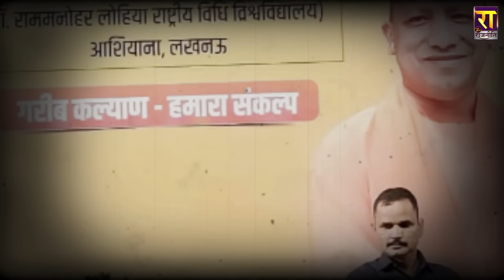मतदान के 3 दिन पहले हो गया बड़ा खेल, Keshav Prasad Maurya का Yogi से किनारा? | The Rajneeti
मतदान के 3 दिन पहले हो गया बड़ा खेल, केशव का योगी से किनारा? यूपी उपचुनाव में BJP में सिर फुटव्वल